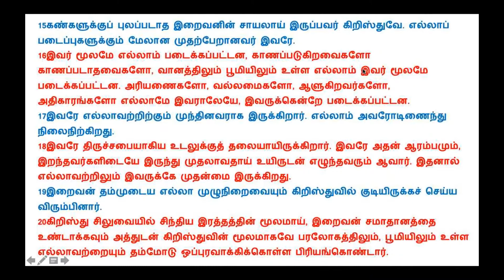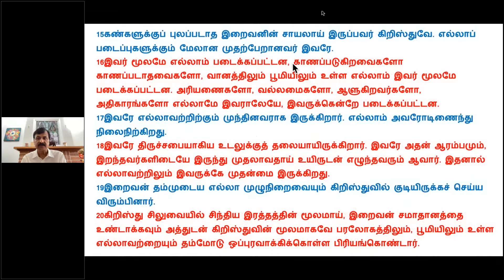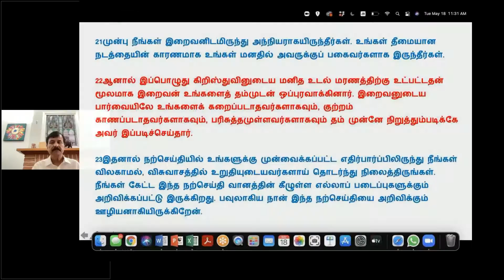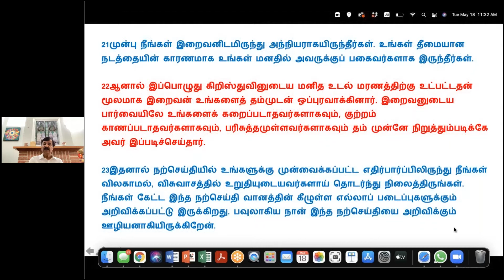Christ is Supreme – 24: கிறிஸ்து மிக உயர்ந்தவர் - 24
Christ is Supreme – 24: Summary
கிறிஸ்து மிக உயர்ந்தவர் - 24  சுருக்கத் திரட்டு